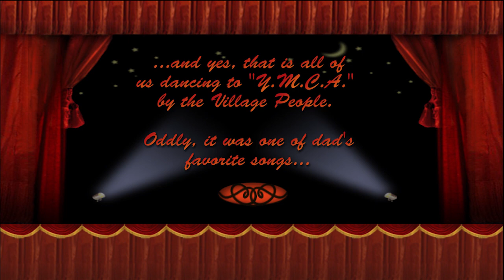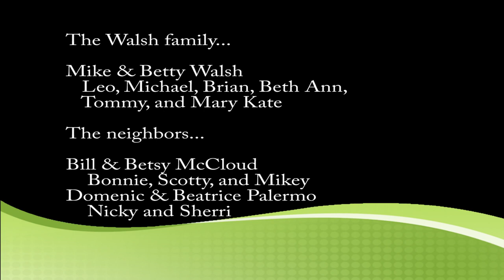Walsh New Year 1981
New Year's 1981. December 31, 1980. Yes another New Year's video. Mike & Betty Walsh always hosted New Year's celebrations with their neighbors and family, where everyone enjoyed eating, drinking, playing, dancing, and singing. It was always a great way to welcome the new year - especially for the kids.

The neighbors in this video are the Palermo's and the McCloud's. Domenic and Beatrice Palermo were our next door neighbors. Their children were Nicky and Sherri. The Bill & Betsy McCloud family lived next door to the Palermo family.  The McCloud's were mom and dad's best friends. Their children were Bonnie, Scotty, and Mikey.

Natalie Merchant, "Wonder", Tigerlily.